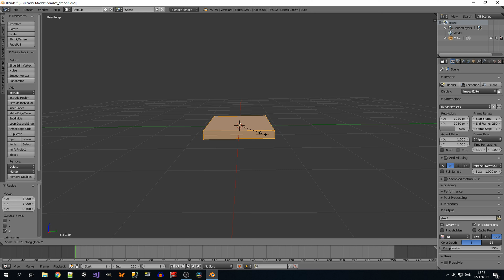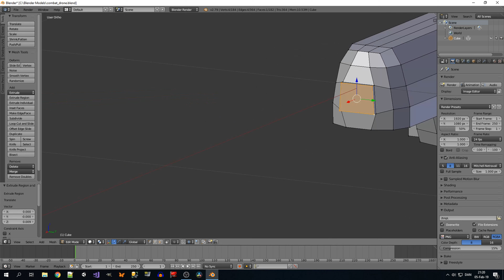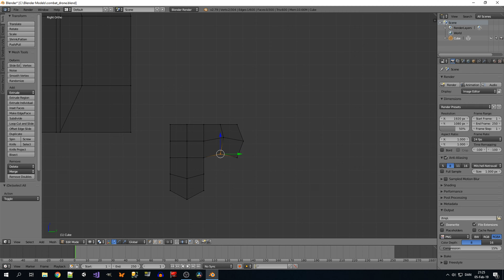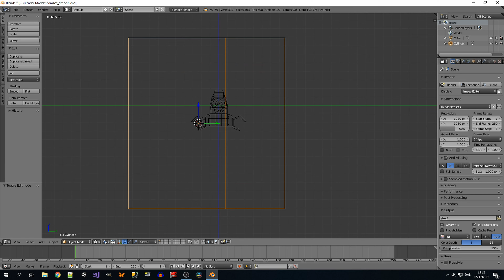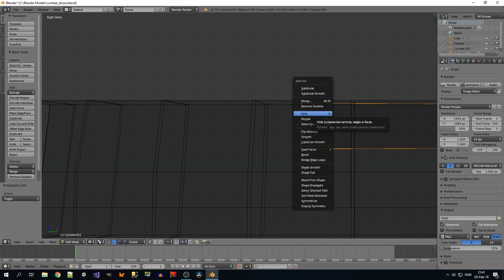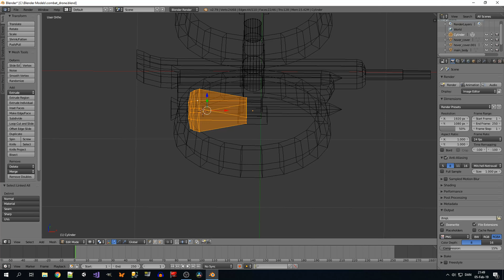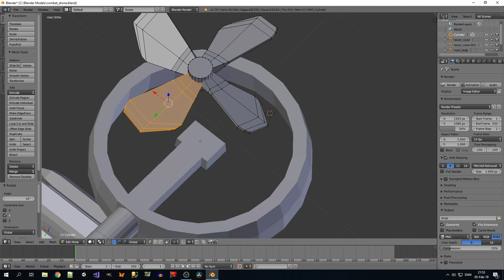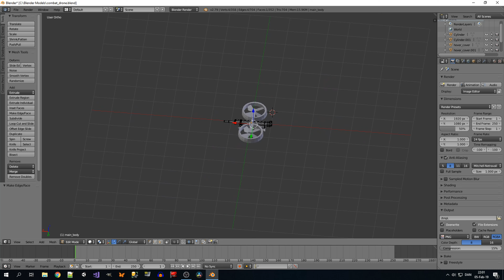Making a Combat Drone in Blender 3D - Blender Doodle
Playing around with Blender 3D trying to make a Combat Drone.